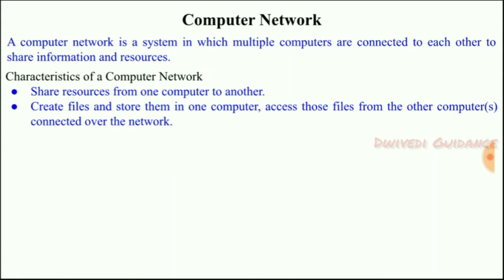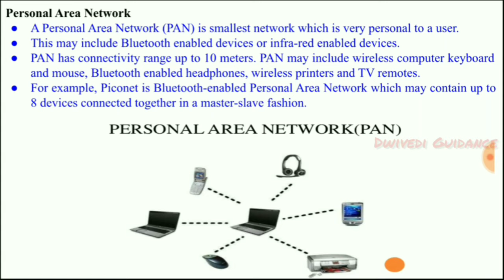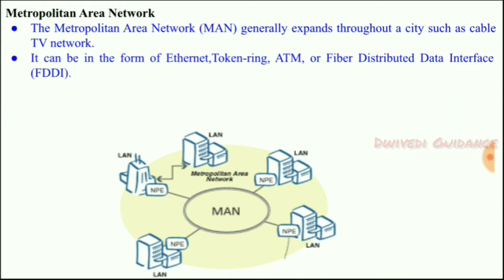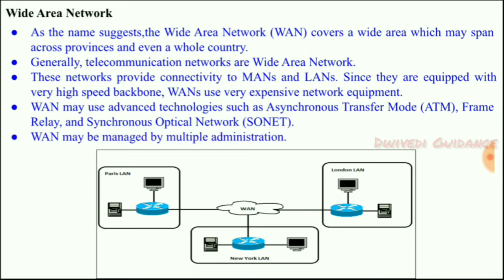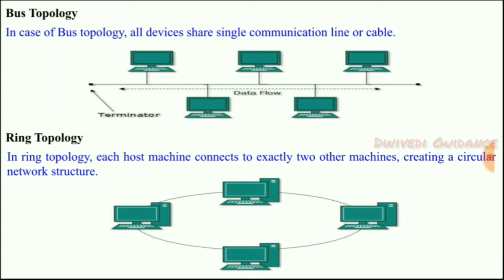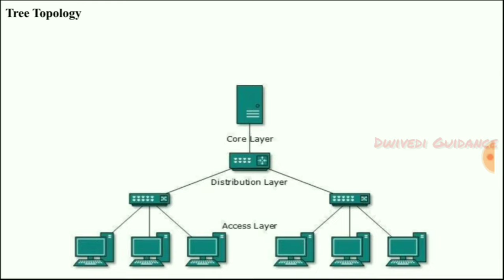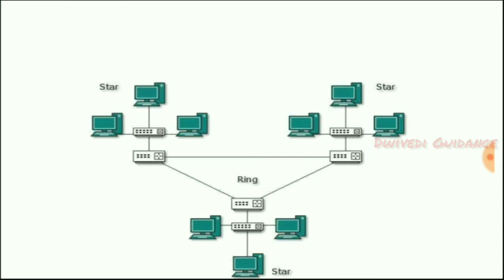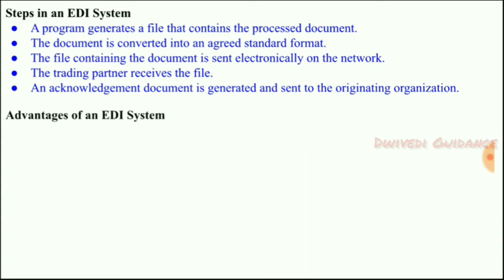6| Networks, Types of Networks, Network topology, EDI, Information Systems and E Business bcom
Networks,
Computer Networks,
type of Networks,
Lan, Man, Wan,
Network topology,
Electronic Data Interchange,
lucknow university bcom videos,
lucknow university bcom nep,
information systems and e business,
information systems and e business lucknow university,
information systems and e business bcom,
information systems and e business bcom nep,
information systems and e business lu bcom,
information systems and e business lectures,
information systems and e business revision fatafat,
lu bcom nep,
lu bcom videos,
lu bcom classes,
lu bcom lectures,
lu update,
lu exam,
lu exam update,